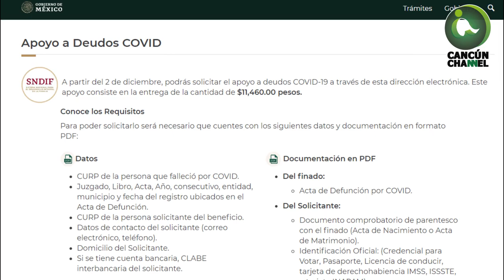APOYO FUNERARIO A MUERTOS POR COVID-19